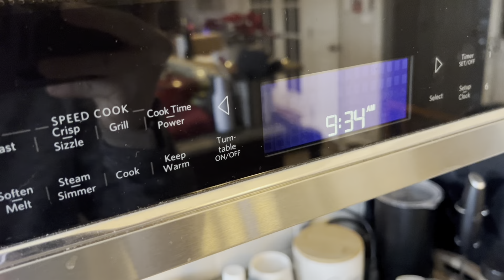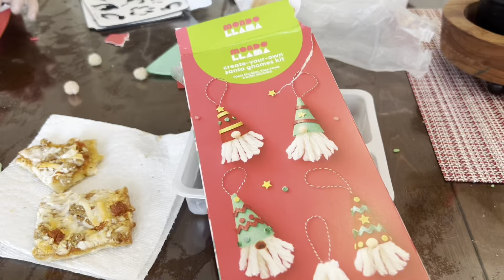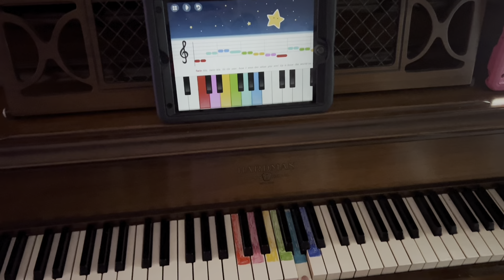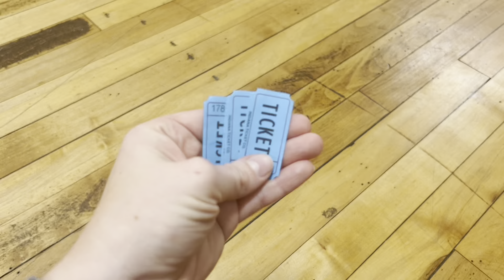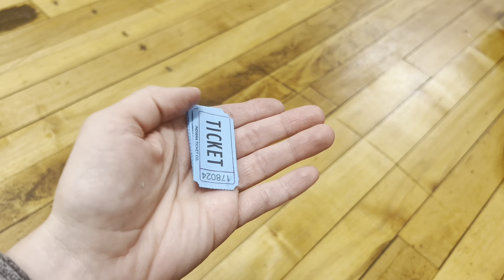Day in The Life of a Stay at Home Mom. Living with Autism, Homeschool Day in the Life -Vlogmas Day 7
We are a remarkable family navigating the extraordinary path of life with autism and pathological demand avoidance (PDA). Join us as we share our heartfelt stories, invaluable insights, and practical strategies for living a fulfilling life while embracing neurodiversity. Through our honest and relatable content, we aim to educate, inspire, and foster a greater understanding of autism and PDA. Together, let's build a supportive community where love, acceptance, and growth thrive. Join us on this incredible journey as we celebrate the unique beauty of every individual.